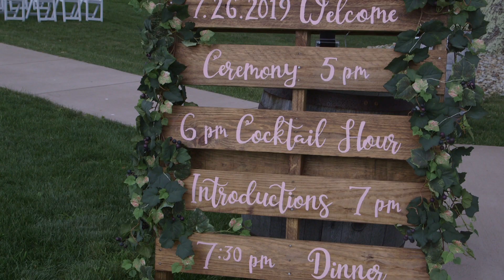Metheny Short Film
Short film for Natalie and Ethan Metheny's big day!